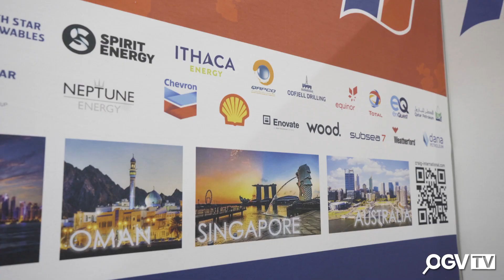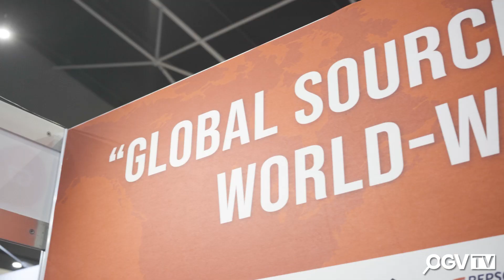Unlocking Australia's Market: Craig International's Journey at AOG 2024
We're here with Steve from Craig International, who's shedding light on their recent venture into Perth, Australia.
With a strong foundation built on global partnerships, Australia emerged as a natural progression, driven by existing relationships with energy majors. Their expansive global footprint ensures seamless support for the local supply chain, offering access to diverse markets and unlocking significant cost savings.

At AOG 2024, they're eager to immerse themselves in the local market, identifying opportunities to enhance their unique services and solidify their presence. AOG2024 SupplyChain GlobalExpansion OGVGroup 🌏🚀